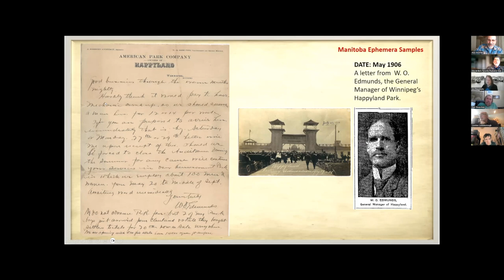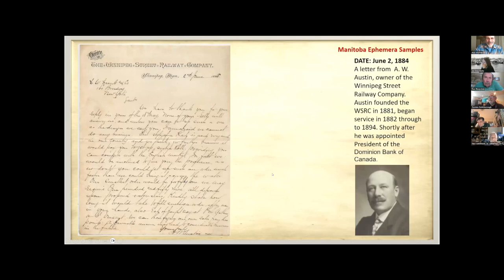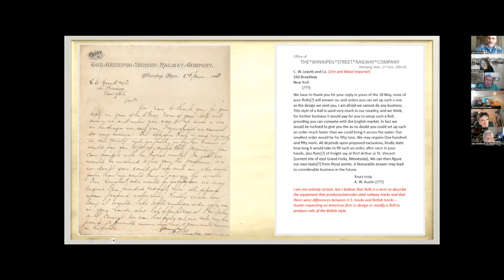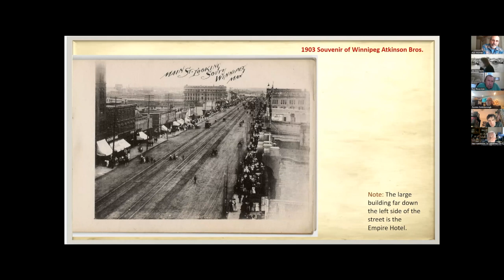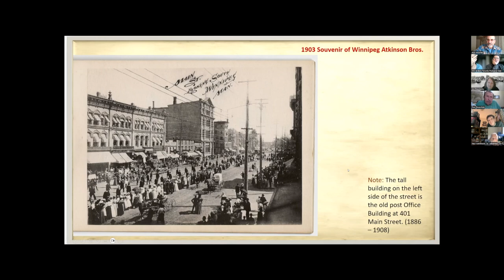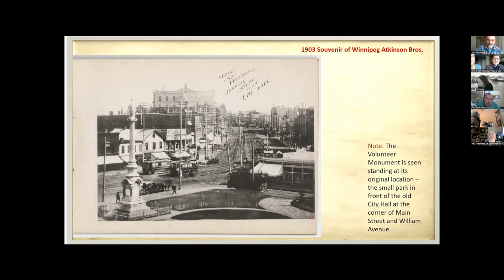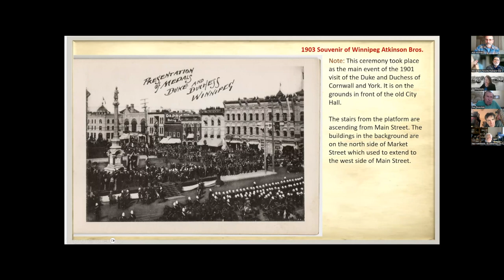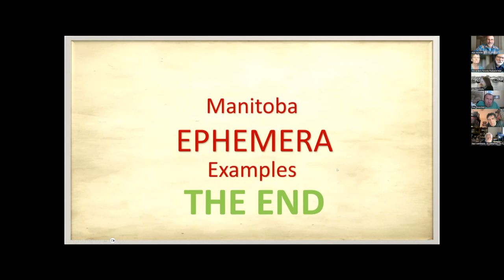Ephemera: Letters and a Photographic Souvenir by Rob McInnes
Ephemera: Letters and a Photographic Souvenir by Bob McInnes

Postcards are one of many types of collectibles classified within the “Ephemera” category. This presentation features examples of two other forms of Ephemera – Letters and Souvenir Pamphlets. They consist of two letters from persons with important roles in the history of Winnipeg, Canada, and a twelve-page Souvenir booklet containing 1903 photographs of Winnipeg, Canada.